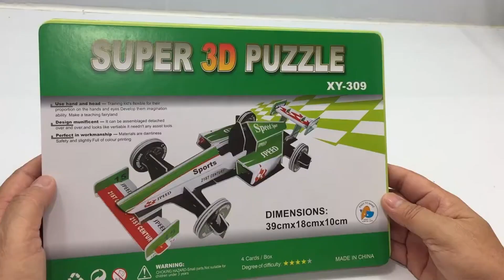Education 3D Puzzle Car Sport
Hi everyone,
Welcome to my new video uploading today it's call 3D Puzzle Car Sport which is joyful to assembly this 3D Puzzle. I really enjoy it as it makes my brain so clever.

Regards,